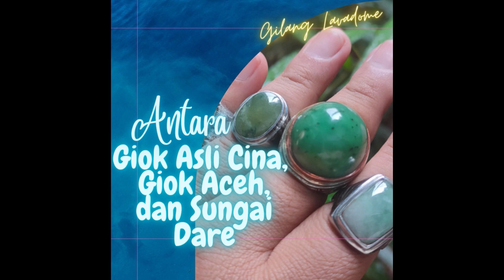Giok Asli Cina, Giok Aceh, Sungai Dare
Video ini berisi mengenai perbandingan warna, serat, dan area dalam dari Giok Asli Cina, Giok Aceh, dan batu Sungai Dare. Ya, saat pulang dari Pasar Batu Rawa Bening rasa penasaran begitu besar untuk mengetahui sendiri perbedaan kasat mata -secara orang awam, tentunya- jenis batu-batu tersebut.

Hasilnya, amazing. Batu Giok Lokal, dari keluarga agate dan chalcedony, tak kalah indah oleh batu jade atau Giok Cina asli. Batu jade memang luar biasa cantik, tapi batu lokal juga memiliki karakteristik yang tak kalah keren. Sekilas, warna batu lokal lebih solid, lebih tega, dan umumnya permukaannya berminyak.

Selain itu, sisa-sisa serat dari batu hijau lokal, memberi kesan natural dan alami. Oh ya, tentu saja kurang pas membandingkan dua batu dari keluarga berbeda: Jadeit versus agate. Tapi, menurut saya pribadi, terkadang hal ini diperlukan agar 'mata kita' lebih awas melihat perbedaan batu dan karakteristiknya.

Nah, akhir kata, silakan nikmati videonya. Maaf jika ada kata-kata yang kurang sopan, fakta dan data yang salah, mengingat diri pribadi ini bukanlah gemolog. Tujuan utamanya, agar ekosistem batu nusantara kembali menggeliat dan memberikan penghidupan yang layak bagi semua.
Aamiin.

Salam Batu Nusantara

Gilang Lavadome